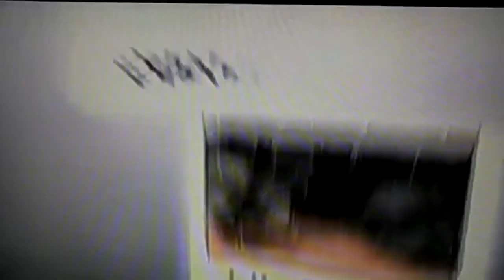(YTPMV) Lejel Home Shopping 2012 Advertisement Scan